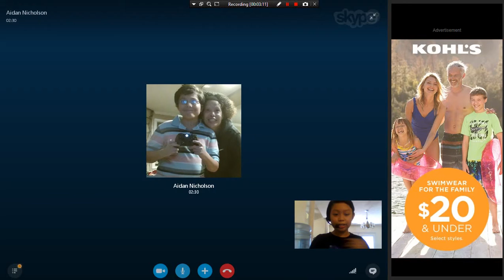We Play Categories!